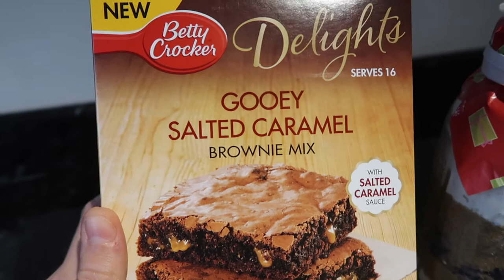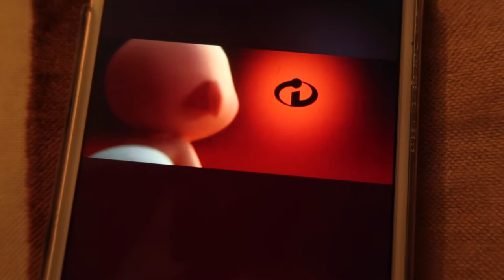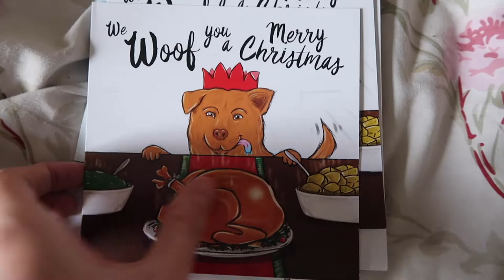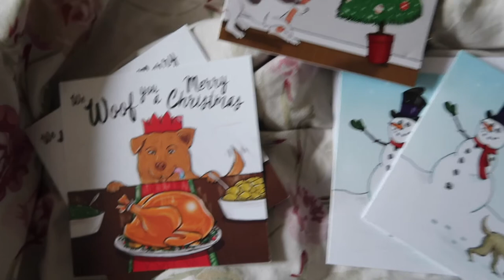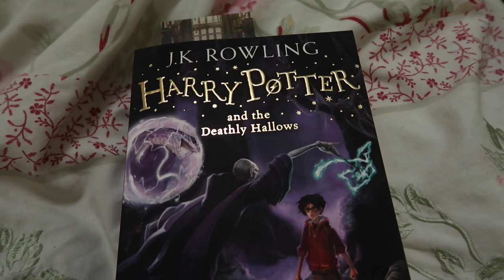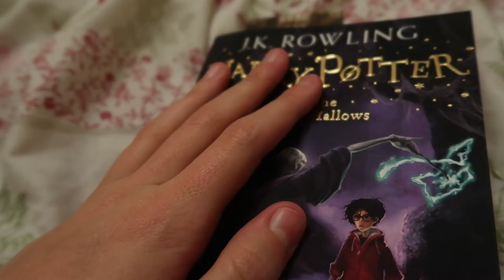Weekend Vlog #20 | Baking Cookies and Getting Festive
Hello and welcome to my 20th weekend vlog! I can't quite believe I've managed to successfully film and upload 20 of these, that's mad! I hope you enjoy the video, not a lot happens. It's mainly just me being weird!x